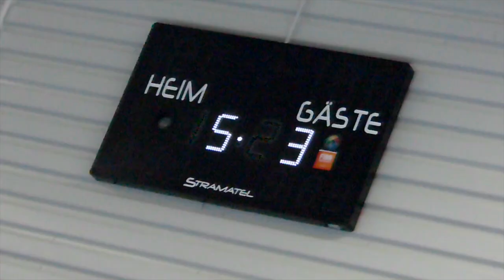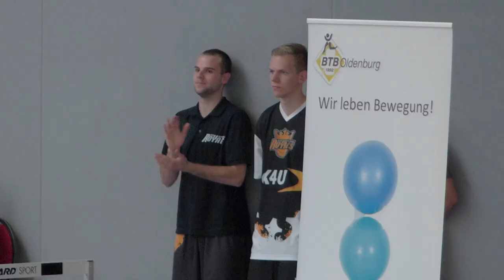Imagefilm BTB Royals - Es ist nice V.I.P. zu sein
V.I.P. Basketball Rap-Video
Bilder vom "warm up" bis zum Sieg.

Ein Saison-Hälfte haben wir die ROYALS aus Oldenburg nun bereits als Sponsor begleitet. In dieser Zeit haben sie sich in die Spitze der Tabelle direkt hinter Westerstede gespielt. Zur Rückrunde schicken wir von Video-Oldenburg die ROYALS nun als VIPs.

Basketball und Hip Hop gehören schon längst nicht mehr nur in den USA zusammen. Deshalb war es für uns als Sponsor naheliegend, doch mal ein Basketball-Video mit Rap zu machen. Aber eben nicht nur etwas Musik drunter legen. Sondern vielmehr das Team des Geschichte des Songs "spielen" lassen.
Allerdings ist das ganze nur im Schnitt entstanden. Aus lauter authentischen Szenen der Hinrunde 2013.

Besonderen Dank für die Nutzungsrechte der Musik für dieses Video an
Zar, Don J & Chris Tyle von WowaMusik

Und natürlich dem gesamten Team der BTB-ROYALS!

This is a sponsoring video for one of our local basketball teams the BTB-ROYALS. Scenes from 8 mounth where used for this homage on to baskeball and hip hop/rap. Hiphop and rap is the perfered music for this team.
The chorus is somhow like this:
It's nice to be a vip,
it's so nice now all the girls do like me
It's so nice.